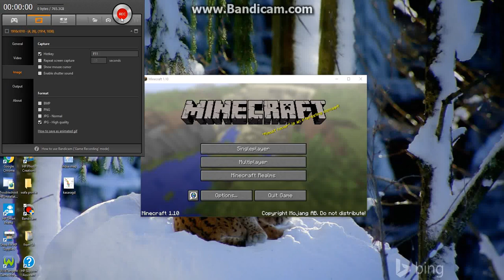4 furniture's you should know MINECRAFT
THIS VIDEO IS VERY IMPORTANT SINCE IT TEACH U TO MAKE 4 USEFUL FURNITURE AND PLEASE SUBSCRBE